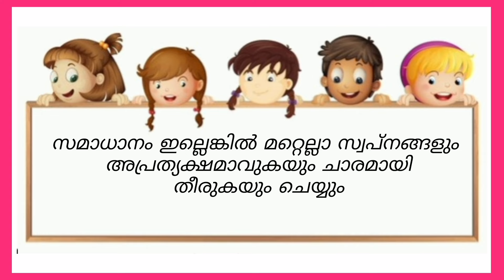ശിശുദിന പോസ്റ്റർ വാചകങ്ങൾ /childrens day poster quotes / shishu dina poster quotes